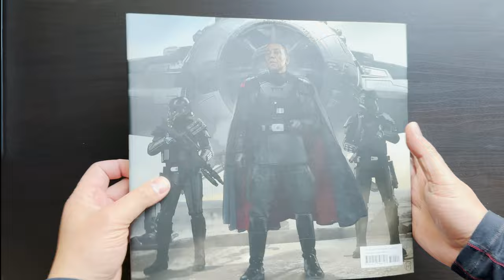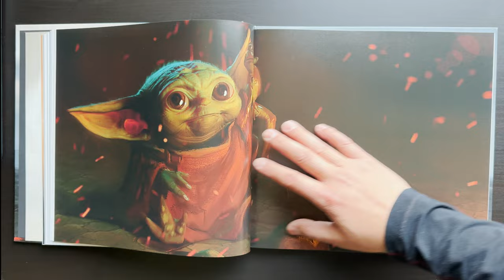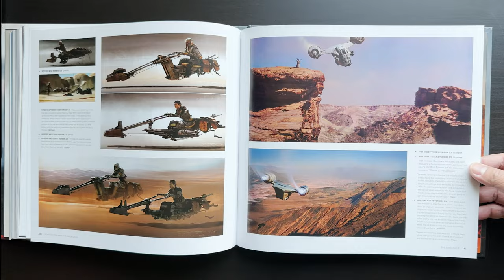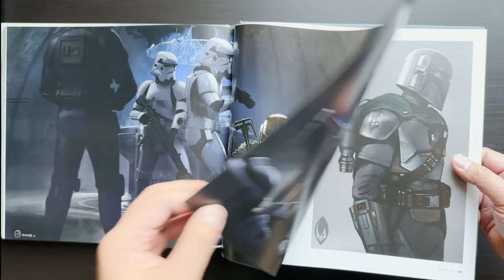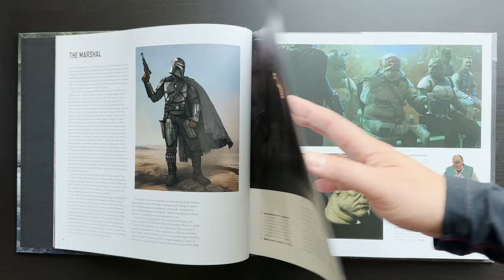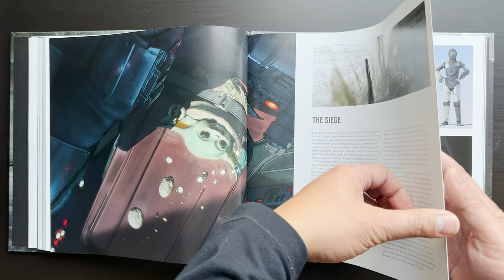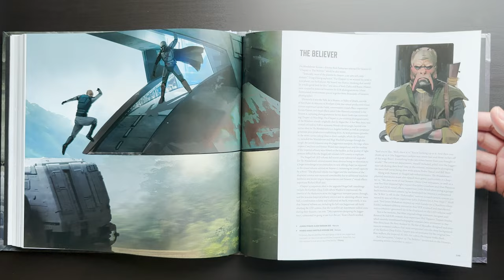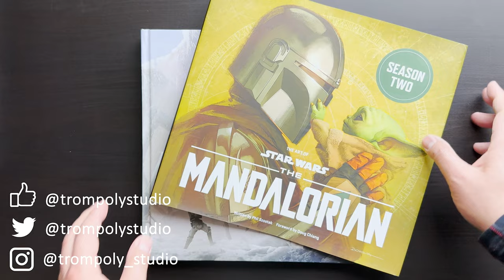Mandalorian Season 1 and Season 2 Art books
The Mandolorian season 3 just dropped and I have the art books for season 1 and season 2 to share with you all. Mando! Gorgu! Dark Saber! Boba Fett! Check them out in this video. I hope you like them.

00:00 Chapters
01:01 Season 1 Artbook
01:57 Introduction
02:23 The Mandalorian
03:29 The Armor
02:41 Razor Crest
03:59 Grogu concept
04:40 The Child
05:03 Mudhorn
05:18 The Sin
05:25 Paz Vizsla
05:40 Sanctuary
06:23 The Gunslinger
07:09 The Prisoner
07:48 The Reckoning
08:46 Redemption
10:09 Season 2 Artbook
11:14 The Marshal
12:11 Creatures
12:45 Boba Fett
12:55 The Passenger
13:19 Krykna (Snow Spider)
13:27 The Heiress
14:01 Bo-Katan Kryze
15:13 The Jedi
15:47 Ahsoka
16:17 The Tragedy
16:52 The Believer
17:41 The Rescue
12:45 Boba Fett